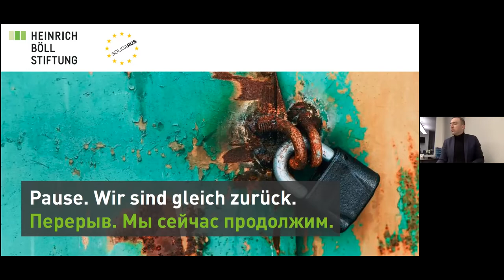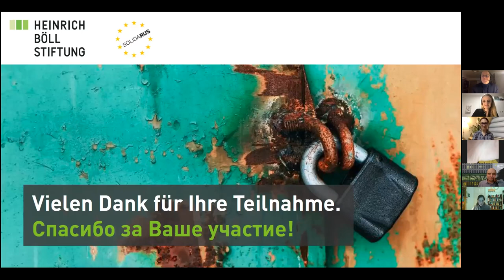Гражданское общество в России 2020/2021: Политические репрессии в преддверии выборов в Госдуму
Экспертная онлайн-конференция по перспективам гражданского участия в России

Понедельник, 8 февраля 2021, 20:00-22:15 (Московское время) в Zoom

С участием:
Алексей Козлов, Solidarus e.V.
Ольга Гнездилова, адвокат, Москва/Берлин
Наталья Звягина, Международная Амнистия, Воронеж
Галина Арапова, юристка, Воронеж
Дарья Апахончич, художница, Санкт-Петербург
Тобиас Тункель, Министерствo иностранных дел, Берлин
Сергей Лагодинский, депутат Европарламента, Союз 90/Зелёные
Штеффани Шиффер, Европейский обмен
Йоханнес Фосвинкель, Фонд им. Генриха Бёлля, Москва
Эллен Убершер, Вальтер Кауфманн, Нина Хаппе, Фонд им. Генриха Бёлля, Берлин